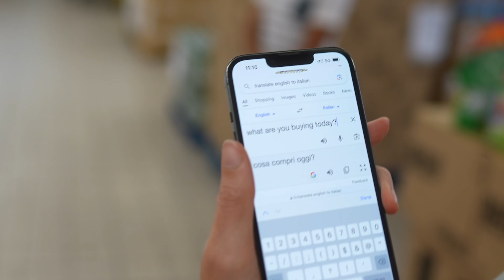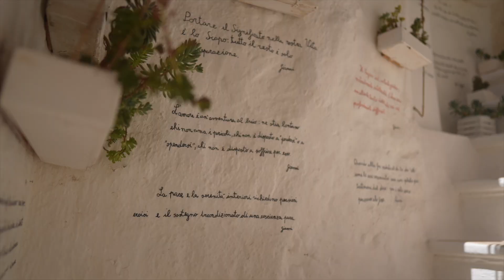This Italian Guide Made us an Offer We COULDN'T REFUSE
In this fun episode, we are shown around Southern Italy by a boss Italian man who was a local legend. Meet Leo - one of the best hosts in all of Italy 🇮🇹